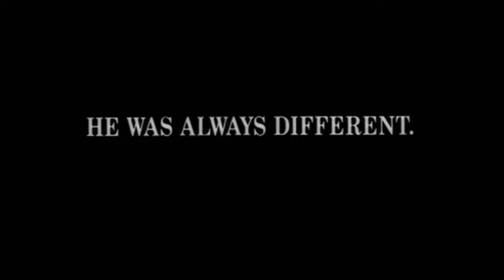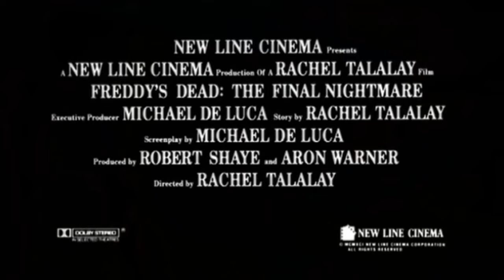Official Trailer - FREDDY'S DEAD: THE FINAL NIGHTMARE (1991, Robert Englund, Rachel Talalay)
Theatrical trailer of "Freddy's Dead: The Final Nightmare" by Rachel Talalay. Starring Robert Englund, Lisa Zane, Shon Greenblatt, Ricky Dean Logan, Breckin Meyer, Yaphet Kotto, Tom Arnold, Roseanne Barr, Johnny Depp